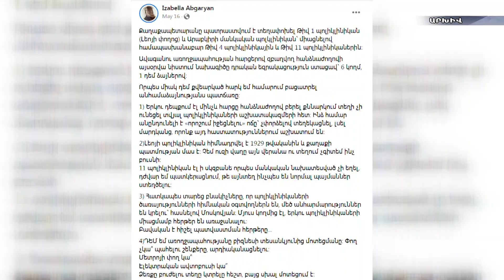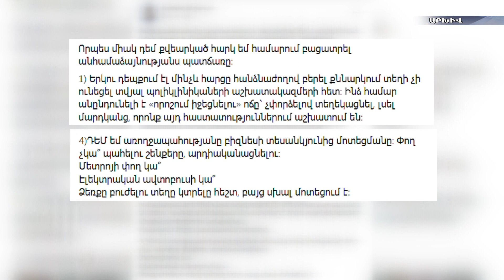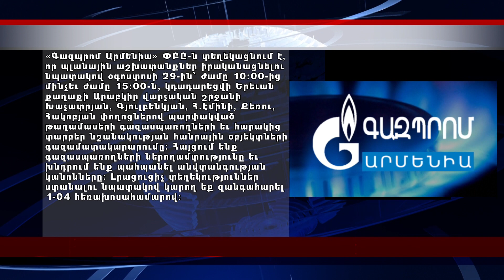«ԵՐԿԻՐՆ ԱՅՍՕՐ» 27․08․2022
0:00 Սկիզբ
0:32 Սեպտեմբերի 2-ին հանրահավաք՝ Ֆրանսիայի հրապարակում
2:20 Սեպտեմբերի 2-ին քայլերթ և հանրահավաք՝ Արցախում
3:06 Փաշինյան-Ալիև կայանալիք հանդիպման ակնկալիքների մասին են բարձրաձայնել Ադրբեջանում
3:55 Ալևի օգնականը դժգոհել է ԱՄՆ և Ֆրանսիայի դեսպանների Շուշի չայցելելուց
4:41 Ալիևը ձգտում է Եվրոպայի համար դառնալ էլեկտրաէներգիայի մատակարար
8:28 Իշխանության խոստումները պոլիկլինիկաների վերանորոգման մասին մնացին անկատար
11:25 Մոտ մեկ շաբաթից սկսվում է խաղողի մթերման գործընթացը, իսկ խաղողագործները հաճախ են բախվում խնդիրների
15:31 Հայ երեխաներին հայեցի դաստիարակությունն անհրաժեշտություն է ոչ միայն սփյուռքում, այլեւ հայրենիքում
20:41 Գործվածքի վրա նկարչություն՝ բատիկայի հիմքով և կտավի տեսքով
23:28 Ծանուցում. Գազպրոմ
24:02 Ծանուցում. ՀԷՑ